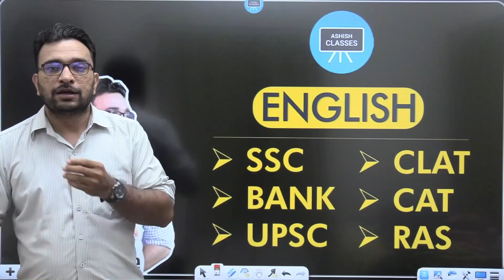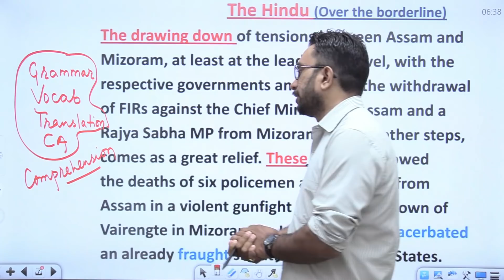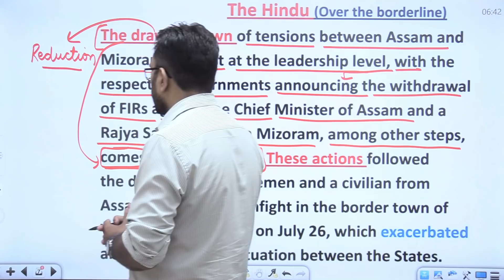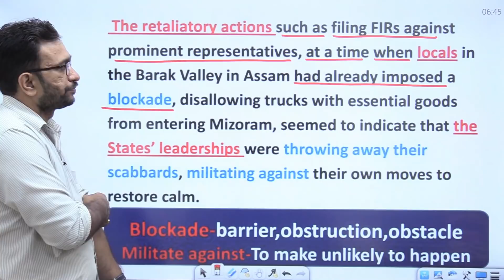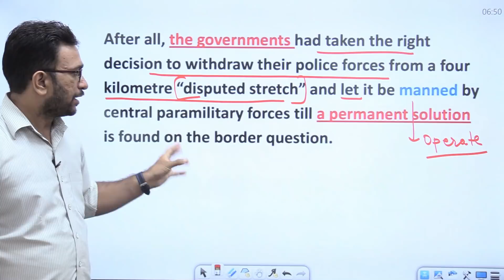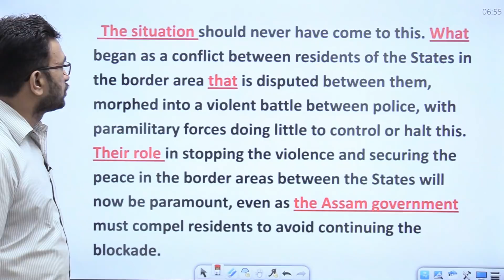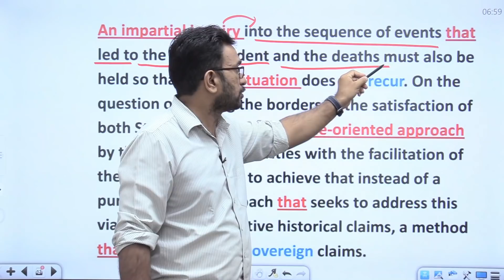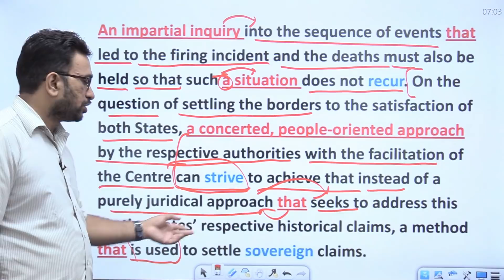Zero level से अंग्रेजी सीखें | The Hindu Editorial Today | Over the borderline